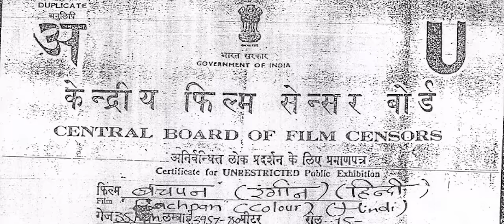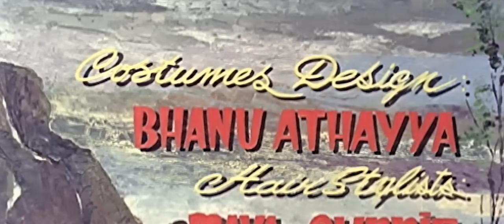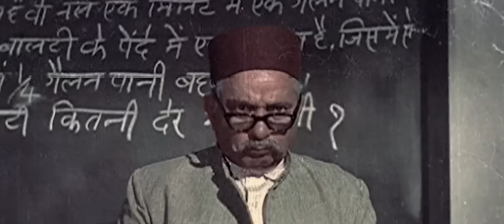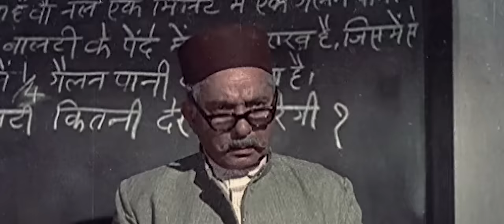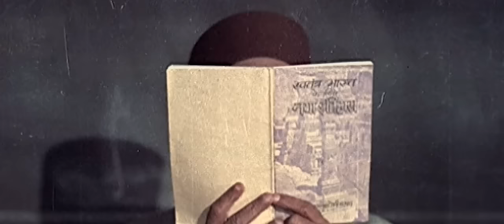Bachpan 1970 full hindi 720p movie| बचपन | Sanjeev Kumar, Keshto Mukherjee' Sachin Pilgaonkar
Kashiram lives a poor lifestyle in a small village along with his wife, Chanda. When his father-in-law falls ill, Chanda and the children travel by boat to see him, but the trio perish when the boat meets with an accident. Devastated, Kashiram turns to alcohol but still continues to sell toys for a living. Four children, Ram, Rahim, Tom and Rani, decide that the only way Kashiram can be happy is by becoming a father, so they select the village’s naive flower-selling belle, Lajwanti, to bear him a child. Then when Kundan attempts to molest Lajwanti, Kashiram comes to her rescue and warms Kundan not to molest anyone or else he will be killed. Shortly thereafter, the Police find an intoxicated and blood-soaked Kashiram over Kundan’s lifeless body and arrest him. Unable to recollect what actually happened, amidst rumors of a haunted house, Kashiram may find himself in for life in prison or even the gallows.